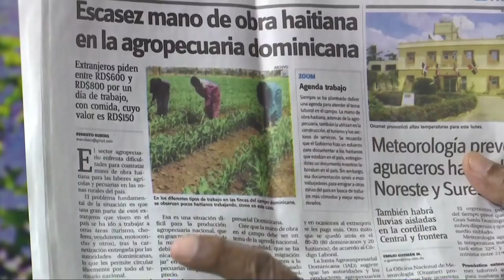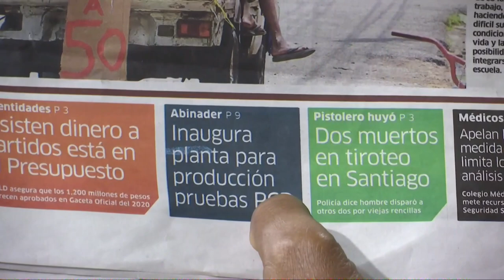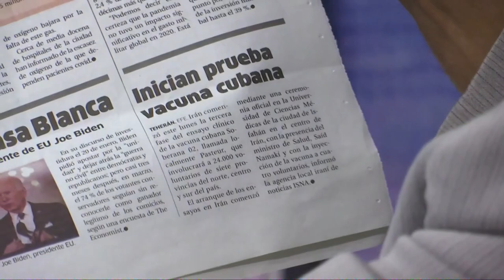Debemos estar felices con las pruebas de la vacuna de Cuba contra el Covid-19 dice Manolo Bonilla